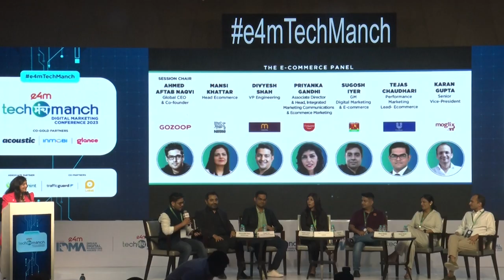e4mTechManch: Panel discussion on 'Building E-Commerce for Bharat.'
BUILDING E-COMMERCE FOR BHARAT
The session features a discussion on the increasing demand of e-Commerce in India, fuelled by a continuing rise in smartphone penetration, digital literacy, inexpensive data, and rising aspirations. The number of shoppers is likely to grow up to 40-50 crores in the coming few years, with most of these new shoppers (about 60 per cent) coming from tier-2, tier-3 and even smaller cities.

Speaker in Spotlight:
 Mansi-Khattar, Head Ecommerce, Nestle
 Divyesh Shah, VP Engineering, Meesho
 Priyanka Gandhi, Associate Director - Integrated Marketing Communication & Ecommerce Marketing, Colgate
 Sugosh Iyer, General Manager- Digital Marketing & E-commerce, Aditya Birla Grasim Industries
 Tejas Chaudhari, Performance Marketing Lead - eCommerce, Unilever
 Karan Gupta, Senior Vice-President, Moglix
 Ahmed Aftab Naqvi, Global CEO & Co-Founder, GOZOOP Group (Session Chair)